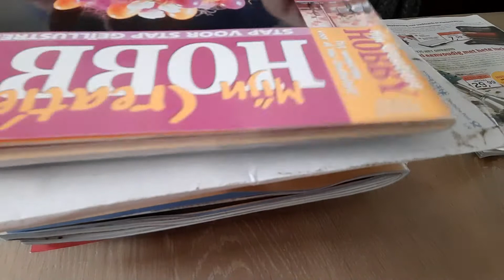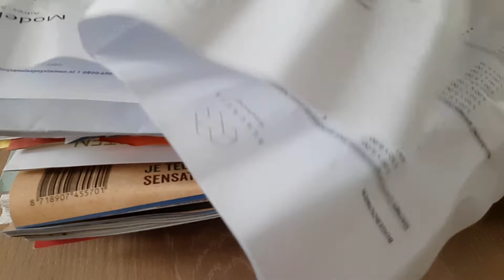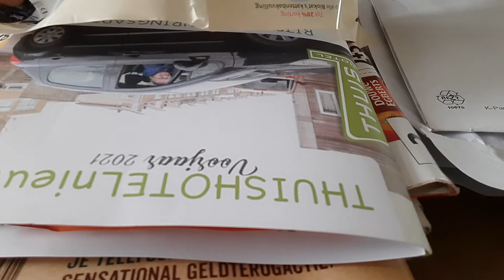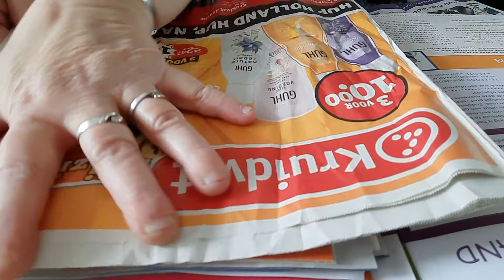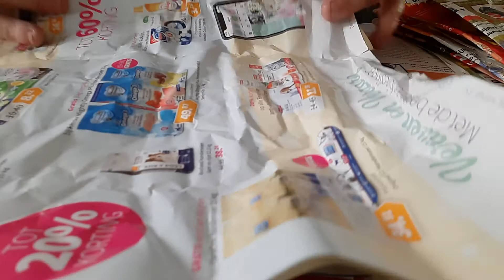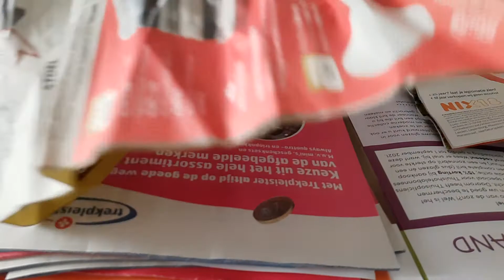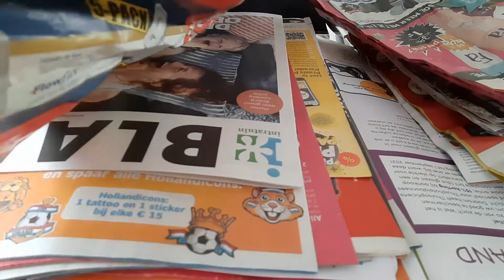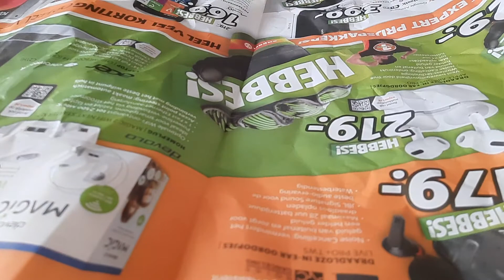ASMR paper sounds